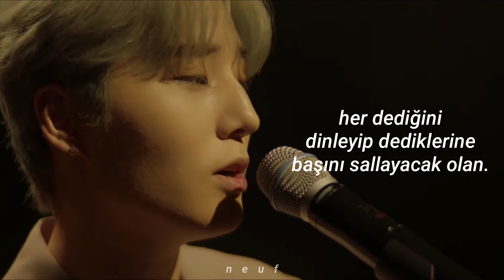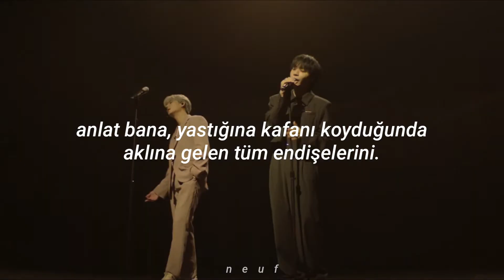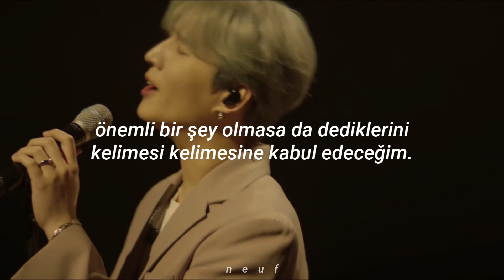young k - microphone (feat. dvwn) [türkçe çeviri]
korece bilmiyorum aslında ama I LOVE HIM ve bir şarkısı olsun istedim en azından bu nedenle biraz ingilizce çevirisinden biraz da birkaç bildiğim(?) kelimeyle bir denedim ama hatam varsa nazik bir dille söyleyebilirsiniz yapıcı eleştiriye açığım